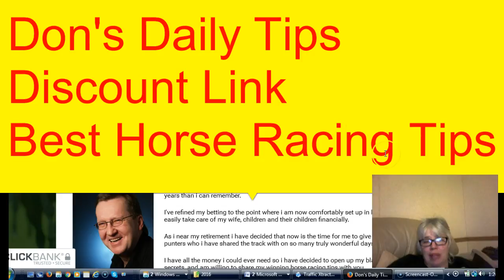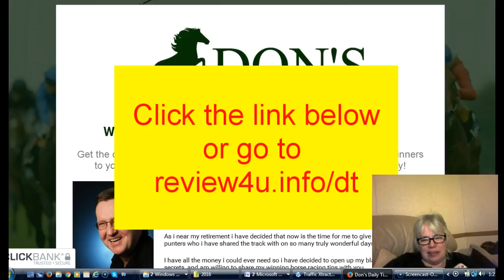Don's Daily Tips Discount - $700 Daily - Horse Racing Tips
Dons Daily Tips - Pro Horse Racing Advice, you can finally get success & Make money with horse racing, Dons horse racing tips are second to non you can get a discount with the program and be well on your way to having the best horse racing odds, Dons daily tips, Dons Daily Tips download